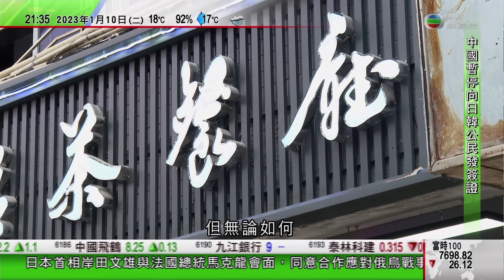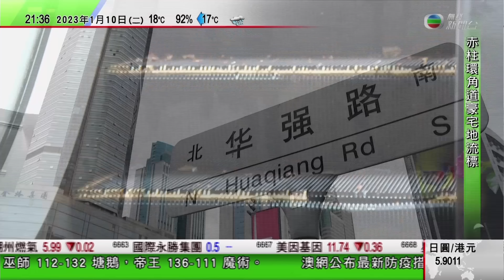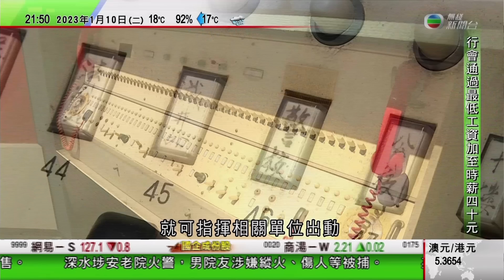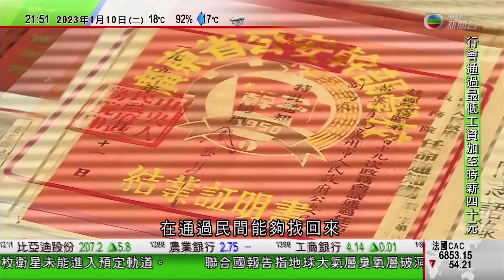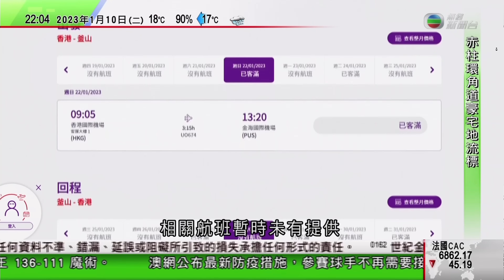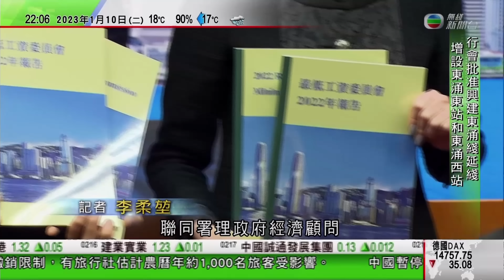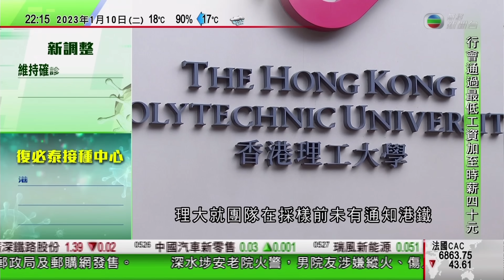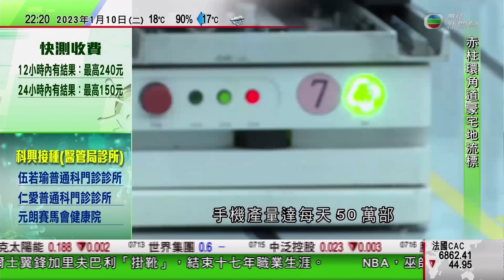無綫10:00一小時新聞 TVB NEWS｜2023年1月10日｜廣州慶祝第三屆中國人民警察節｜俄羅斯護衛艦挪威海完成對空防禦演習｜中國駐日本大使館公布即日起暫停審發日本公民赴中國普通簽證 4K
TVB News 無綫10:00 一小時新聞｜2023年1月10日 4K

00:00 1000一小時新聞
15:28 廣州慶祝第三屆「中國人民警察節」警察歷史展對外開放
17:39 俄羅斯護衛艦挪威海完成對空防禦演習
18:57 中國駐日本大使館公布即日起暫停審發日本公民赴中國普通簽證